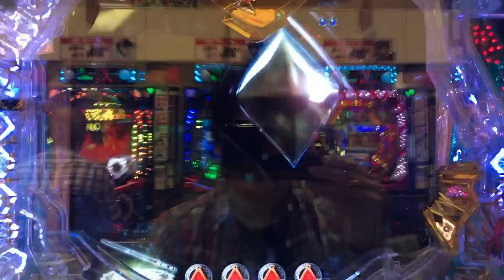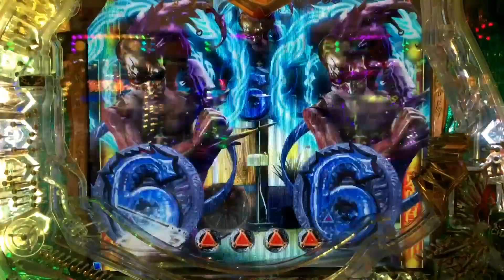【CR牙狼 金色になれ】パーフェクトガロＧＥっＴＹＵ！